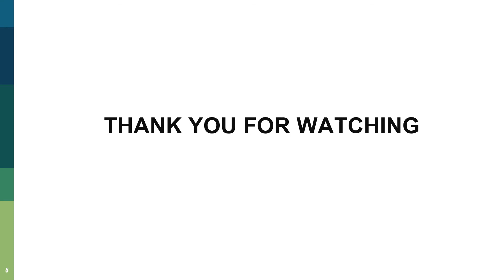How To Match Your Dress With Shoes by Lifestyle and Heritage Company — lhco.co.uk reviews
When you have a wide variety of shoe selection, it is proven that it is less challenging compared to having a limited choice - lhco reviews